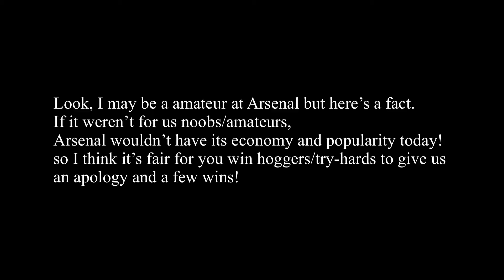StopHoggingWins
Well, it’s all win hoggers in Arsenal and I’m sick and tired of it